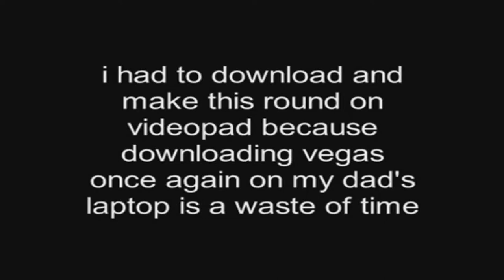[TENNIS] Oh Crap It's Sanic's Theme And FNF Gones Crazy! (Round 11 Vs BelarusianYoshiEditor2021)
Round 11 Vs BelarusianYoshiEditor2021